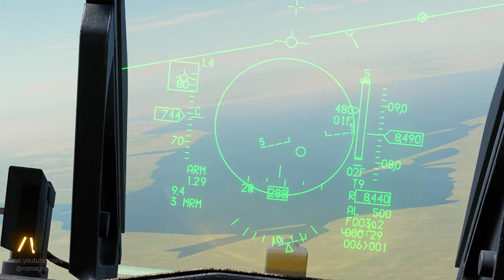DCS AWESOME Melhores momentos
Coletânea de melhores momentos jogando com amigos online, principalmente destacando os momentos de mais ação abatendo os inimigos nos ares. Espero que gostem!

Não deixe de participar do sorteio do F-15E Strike Eagle!

1. Você tem que estar assinado a este canal do youtube  @romagnolo

2. Preencher corretamente o formulário da Empresa Parceira SSAT Corretora de Seguros no